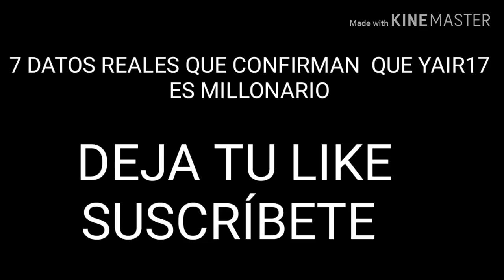YAIR 17 SÍ es MILLONARIO TODA LA VERDAD del CRACK de FREE FIRE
Buenas amigos espero les guste este video vamos a volver con  mas noticias y más para los que no sabe  antes me llamaba chapo701 este video lo tengo de hace bastante tiempo.

Estoy esperando una intro y nueva imagen para el canal Y arrancamos con lo mejor muy pronto